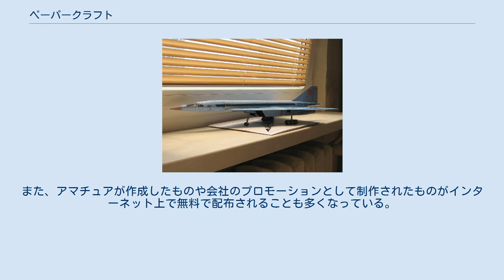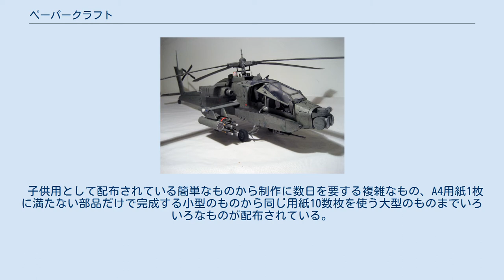ペーパークラフト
ペーパークラフトの大聖堂 ペーパークラフト (paper craft)とは、紙を素材としてつくる模型で、「カードモデル」 (card model) とも呼ばれる。
1枚の紙からさまざまな大きさ、色、形の部品を切り出して組み立てるものと定義することもある。
 印刷された平面の紙を加工し、立体に作り上げる。
組み立てる前の平面の状態は「展開図」などと呼ばれる。
パソコンが一般的になる前は書籍などで流通していたが、現在ではデータでの販売も進んでいる。
また、アマチュアが作成したものや会社のプロモーションとして制作されたものがインターネット上で無料で配布されることも多くなっている。
 子供用として配布されている簡単なものから制作に数日を要する複雑なもの、A4用紙1枚に満たない部品だけで完成する小型のものから同じ用紙10数枚を使う大型のものまでいろいろなものが配布されている。
 ペーパークラフトのプロフェッショナルも存在し、彼らの中にはコンピューターを使用せずに定規などの器具による作図で複雑な作品を製作する者もいる。
 ペーパークラフトでは、実現したい曲面を紙で実現可能な可展面で近似する必要があり、その設計は従来、手作業でのトライ&エラーしか手段が無く、かなりの技術と熟練を必要としたが、近年は3DCGソフトで製作したポリゴンモデルから展開図を生成する市販ソフト『ペパクラデザイナー』などの登場により、比較的容易に設計ができるようになっている。